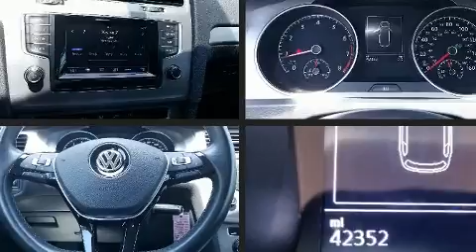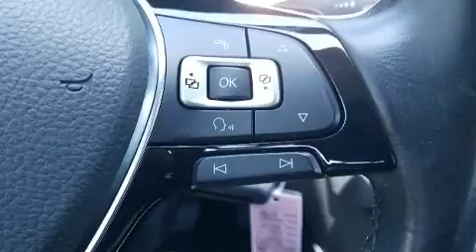2015 Volkswagen Golf Sportwagen TSI SE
Premier Subaru
150 North Main Street
I-95/Exit 54

You can expect a lot from the 2015 Volkswagen Golf SportWagen. With fewer than 45,000 miles on the odometer, this is a technologically advanced vehicle for the sport-inclined driving enthusiast! Performance and efficiency are both prioritized thanks to the 1.8 liter 4 cylinder engine, and for added security, dynamic Stability Control supplements the drivetrain. The engine breathes better thanks to a turbocharger, improving both performance and economy. All of the premium features expected of a Volkswagen are offered, including: 1-touch window functionality, a power seat, a trip computer, heated seats, remote keyless entry, cruise control, and more. Storage solutions are integrated throughout the interior, demonstrating thoughtful attention to detail. For drivers who enjoy the natural environment, a power moon roof allows an infusion of fresh air. Audio features include a CD player with MP3 capability, steering wheel mounted audio controls, and 9 speakers, providing excellent sound throughout the cabin. Volkswagen ensures the safety and security of its passengers with equipment such as: head curtain airbags, front side impact airbags, traction control, brake assist, anti-whiplash front head restraints, a panic alarm, an emergency communication system, and 4 wheel disc brakes with ABS. You'll never lose visibility with rain sensing wipers, which activate automatically when the drops start to fall. A Carfax history report indicates just one previous owner. We have a skilled and knowledgeable sales staff with many years of experience satisfying our customers needs. We'd be happy to answer any questions that you may have. We are here to help you.